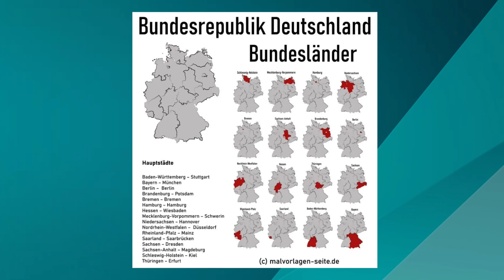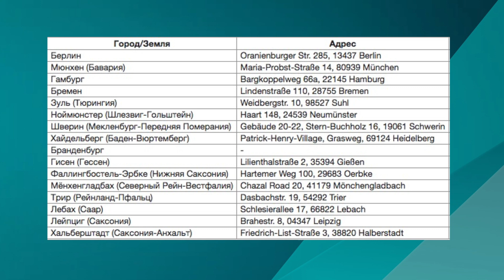"ЗАКРЫТЫЕ" ГОРОДА В ГЕРМАНИИ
В этом видео мы хотели бы затронуть очень актуальную и судя по вашим комментариям волнующую вас тему. А именно касательно принимающих военных беженцев федеральных землях и регионах Германии. А так же как можно сменить место проживания? На форумах в интернете и различных Ютубканалах курсирует информация о так сказать закрытых городах и регионах. Мы постараемся раскрыть эту тему.

Xотим представить вашему вниманию очень полезный Телеграм Канал.